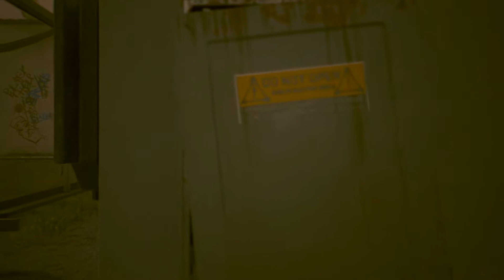Cyberpunk 2077-13-Riders On The Storm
Cyberpunk 2077 Gameplay Walkthrough Full Game  PC HD let's play playthrough review guide

Cyberpunk 2077 is an action role-playing video game developed and published by CD Projekt. The story takes place in Night City, an open world set in the Cyberpunk universe. Players assume the first-person perspective of a customisable mercenary known as V, who can acquire skills in hacking and machinery with options for melee and ranged combat.